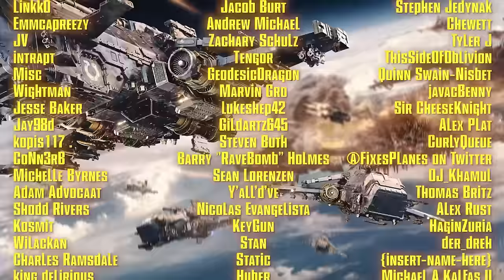WARHAMMER 40,000: LOST CRUSADE RAP | "The Emperor's Light"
ad Oi! Play Warhammer 40,000: Lost Crusade now, go and use the code ► DANBULLXLC

CREDITS:
Words: Dan Bull